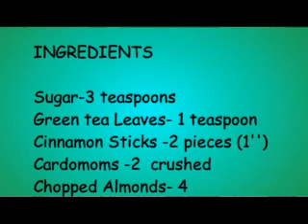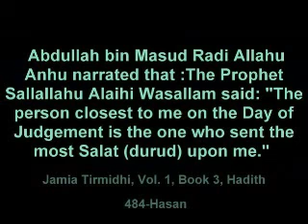Kashmiri Kahva ☕ # Chai # Fat Burner Tea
This kahwa tea is easy to prepare,and it helps to relieve headaches and uphold fluid levels in the body. In the winter season .Traditionally, Kahwa is prepared in a brass kettle known as Samavar which consists of a "fire-container" running as a central cavity, in which live coals are placed keeping the tea perpetually hot. Around the fire-container there is a space for water to boil and the tea leaves and other ingredients are mixed with the water. Kahwa may also be made in normal pans and vessels, as modern day urban living may not always permit the use of elaborate samavars.